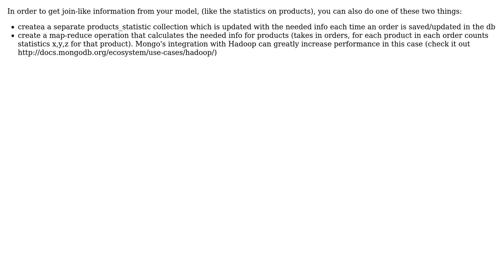Software Engineering: MongoDB: Replicate data in documents vs. "join"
With thanks & praise to God, and with thanks to the many people who have made this project possible! | Content (except music & images) licensed under CC BY-SA | Music | Images & others | With thanks to user Shivan Dragon user JavierCane and the Stack Exchange Network Trademarks are property of their respective owners. You are responsible for your own actions.